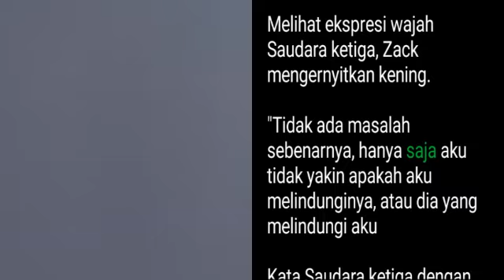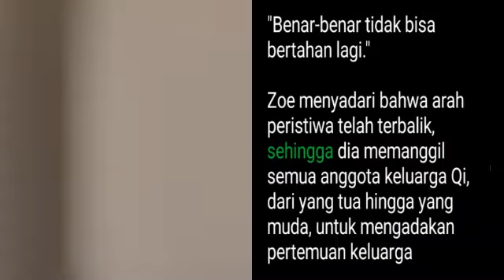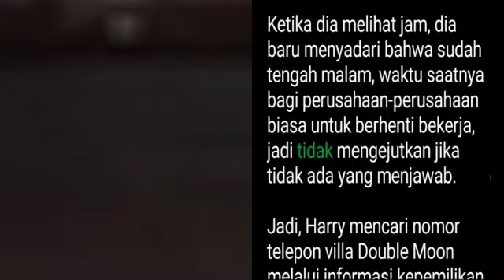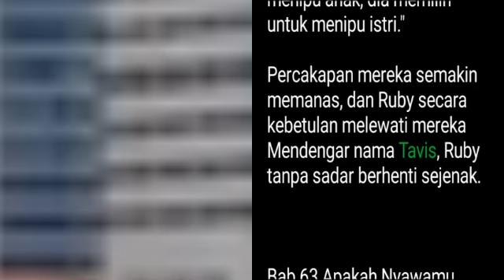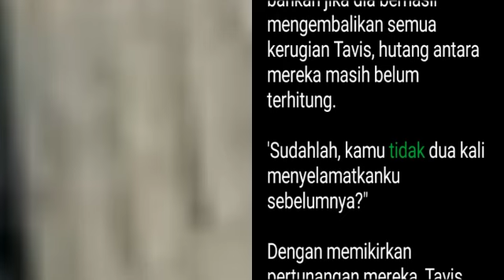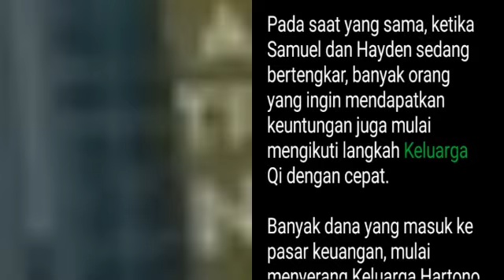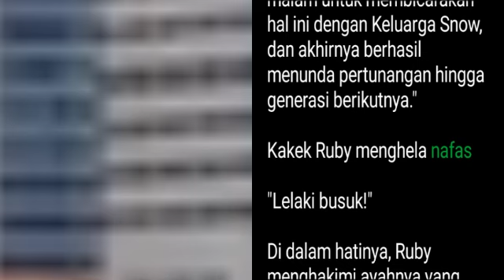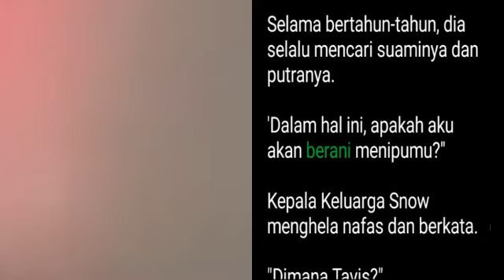Bab 61-65 | Tavis's Hall | Tavis Ye